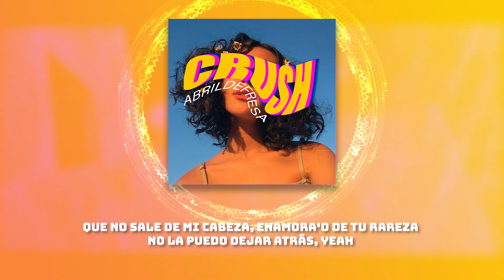Abrildefresa - Crush ( Lyrics / Letra )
Produced By
Kiyoto

Written By
Abrildefresa

Primary Artists
Abrildefresa

Single